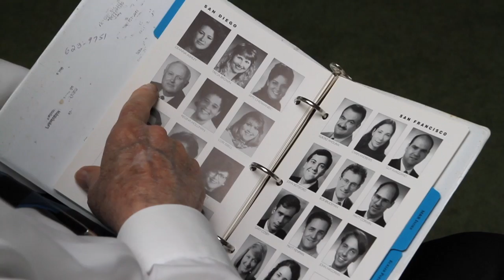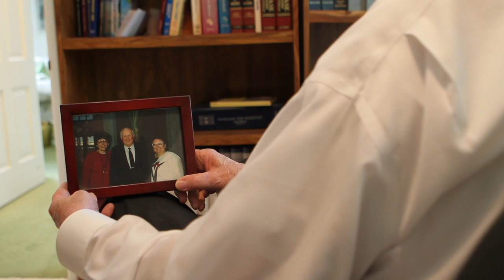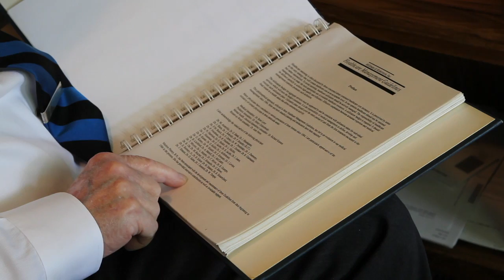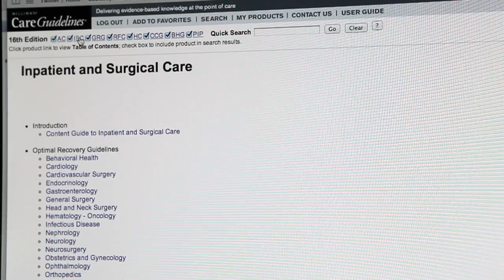MCG Health: Richard L. Doyle, MD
This video features the founder of the MCG care guidelines, Dr. Richard L. Doyle. From 1988 to 2012, MCG was known as the Milliman Care Guidelines and was a part of the Milliman actuarial firm. In 2012, we were acquired by the renowned publisher, Hearst. In 2014, MCG was brought under the umbrella of the Hearst Health network along with FDB, Zynx, and Homecare Homebase.